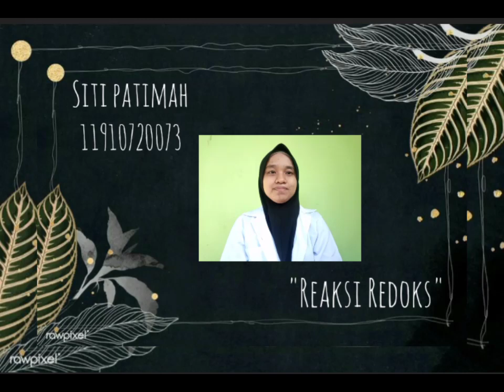Praktikum Kimia Anorganik - Reaksi Redoks - (Siti Patimah)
Nama :  Siti Patimah
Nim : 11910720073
Kelas : Kimia 4B
UIN Sultan Syarif Qasim Riau